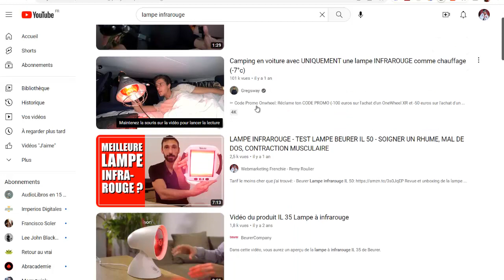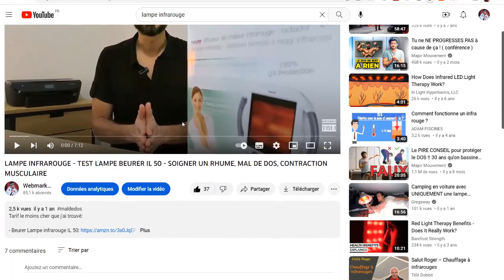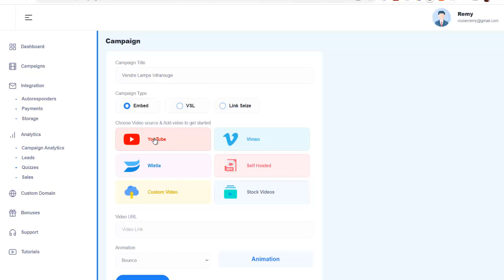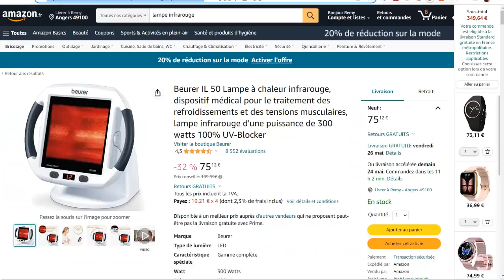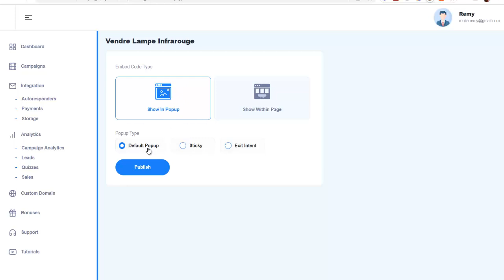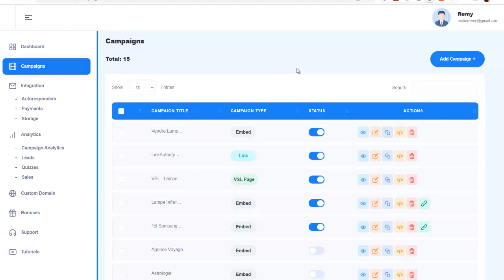TRANSFORMER UNE VIDÉO YOUTUBE EN VIDEO CLIQUABLE EN 60 SECONDES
Voici comment créer une vidéo cliquable à partir d'une vidéo youtube
dans laquelle vous pouvez insérer des formulaires de capture ou des boutons d'achat pour grossir votre liste de prospects et augmenter
vos ventes.